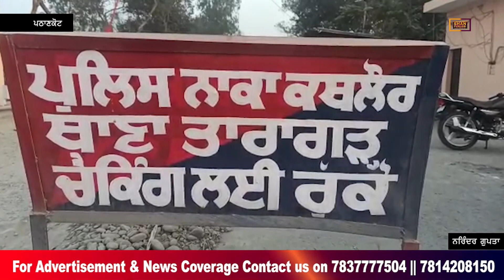Pathankot 'ਚ ਅਲਰਟ ਜਾਰੀ, ਵਾਹਨਾਂ ਦੀ ਬਾਰੀਕੀ ਨਾਲ ਹੋ ਰਹੀ ਜਾਂਚ | Shan Punjabi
ਪਠਾਨਕੋਟ 'ਚ ਅਲਰਟ ਜਾਰੀ, ਵਾਹਨਾਂ ਦੀ ਬਾਰੀਕੀ ਨਾਲ ਹੋ ਰਹੀ ਜਾਂਚ | Shan Punjabi